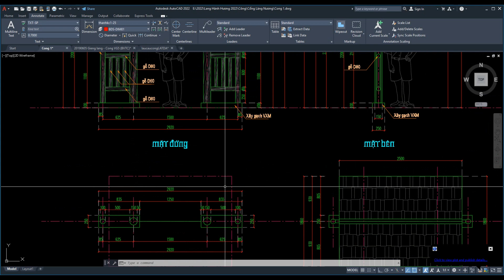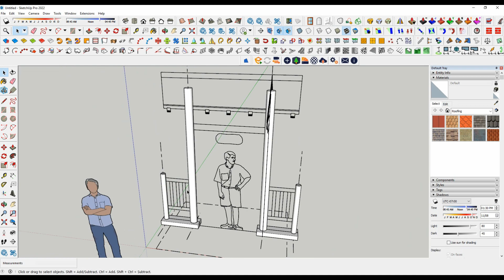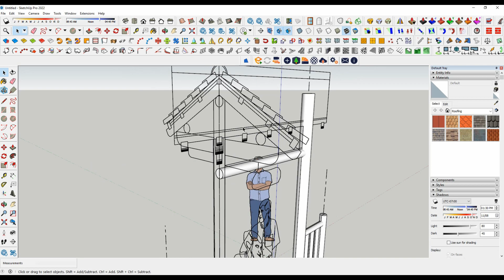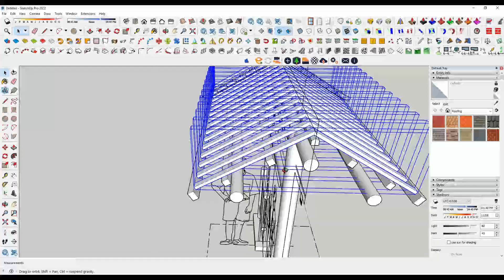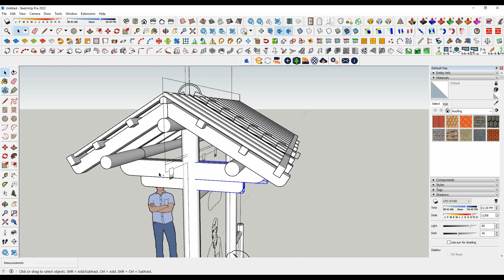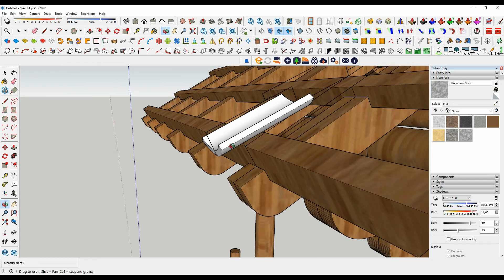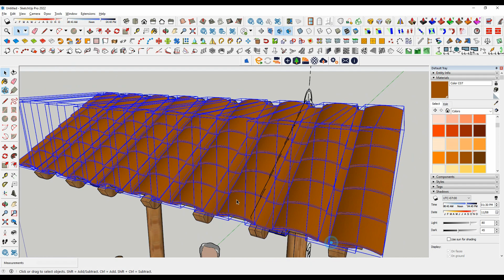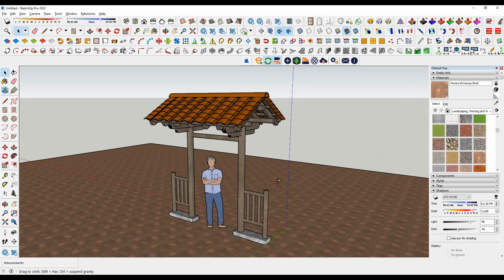How to Create a Wood Gate CAD Import File in Sketchup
In this video, we'll show you how to create a wooden gate CAD import file in Sketchup.

With this file, you'll be able to create a beautiful wooden gate in no time! This gate can be used in your home or business, and it looks amazing!

If you're interested in learning how to create a wooden gate in Sketchup, then watch this video and follow the instructions carefully. You'll be able to create a beautiful gate in no time!
How to Create a Wooden Gate CAD Import File in Sketchup